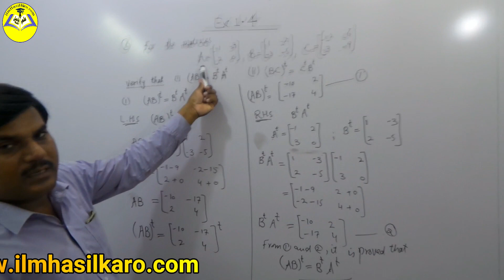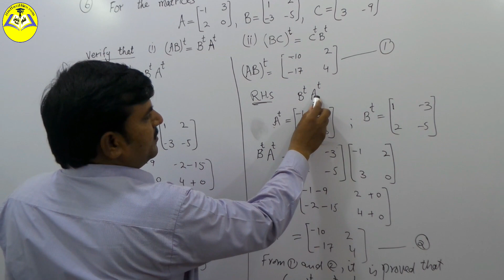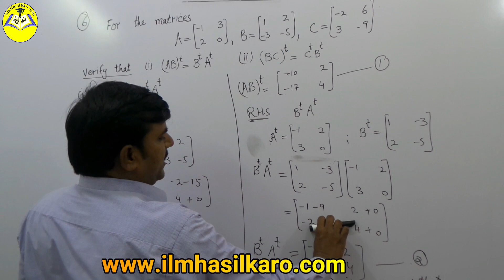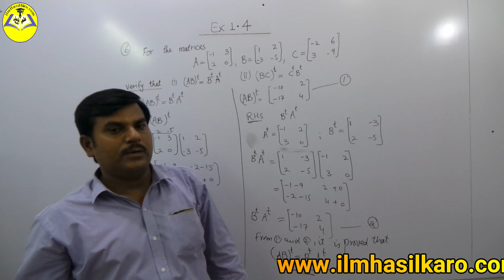Unit no.1| EX- 1.4- QUES- 6 (Parts 1 & 2) 9th Class Science Maths | Matric Part-1 ilmHasilKaro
Welcome to ilmHasilKaro!
We are going to cover full- 9th & 10th (Science & ARTS) Maths on our channel. Our aim is to provide the best and easy maths classes to students who want to learn with the comfort of their homes in this smart era.
Bear with us and watch ilmHasilKaro Official Channel for the best and easy maths understanding,
Regards